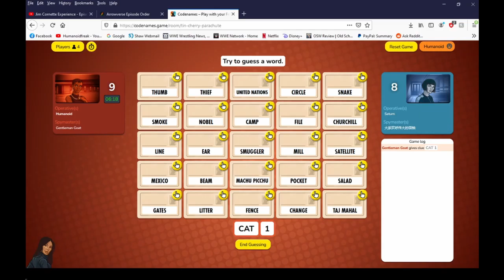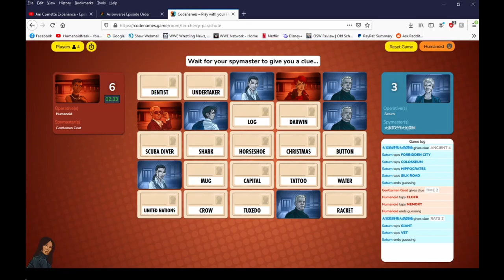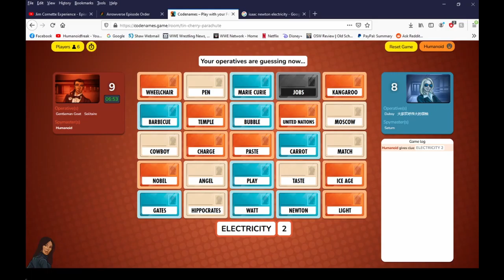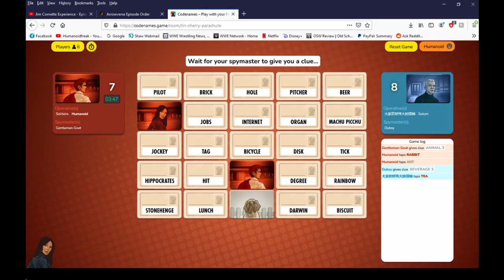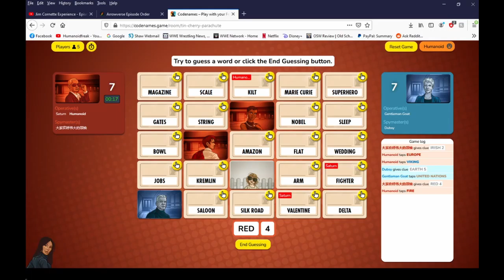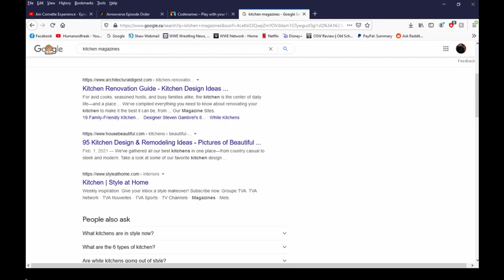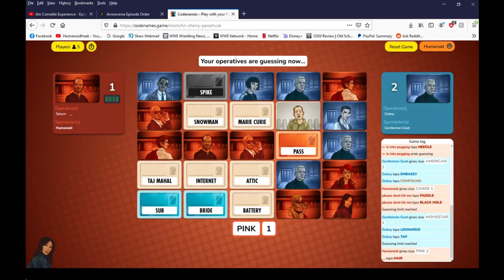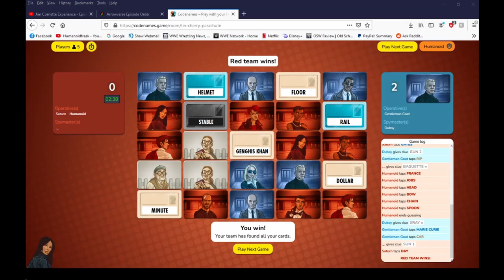Codenames - REDEMPTION!!!!!!!!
3 times to redeem!